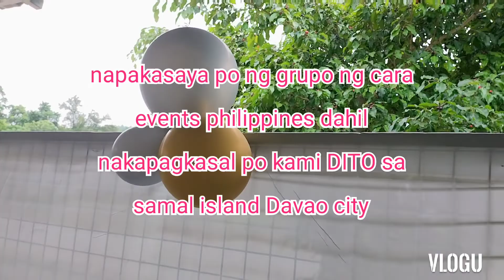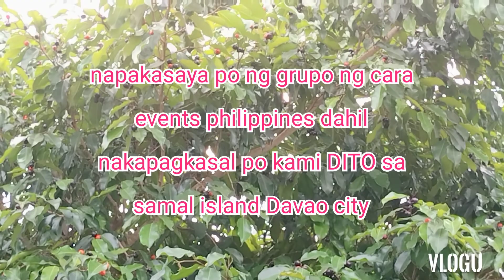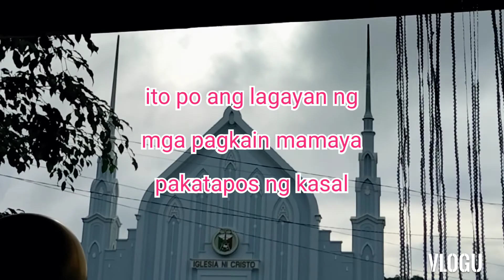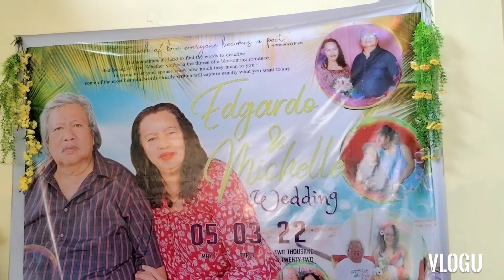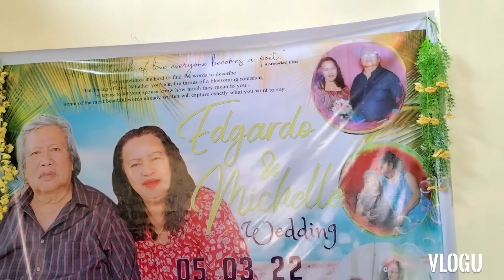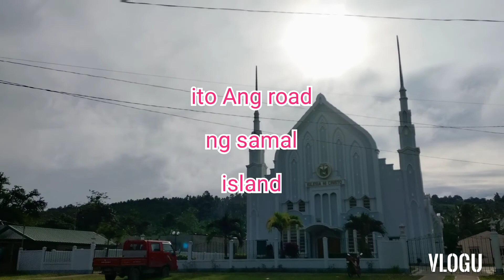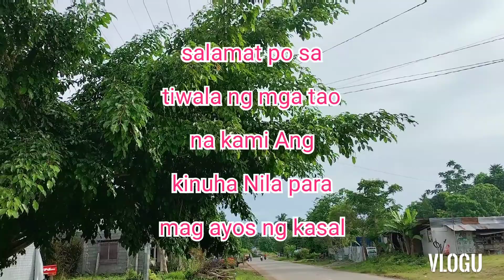WEDDING @ SAMAL ISLAND, DAVAO, MINDANAO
eddie bermundo liwayway zuñiga 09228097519 sun 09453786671 globe